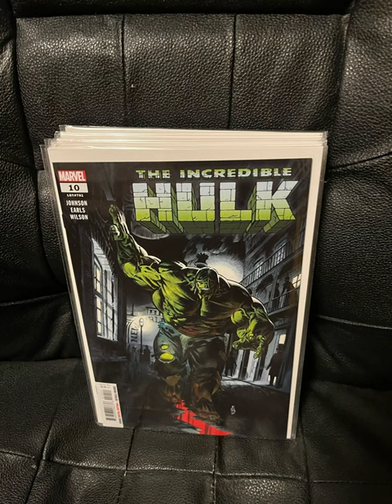Long awaited Comic Books! Was it worth the wait?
The monthly haul has finally has arrived. There are some really great covers! I can’t wait to read the comics!